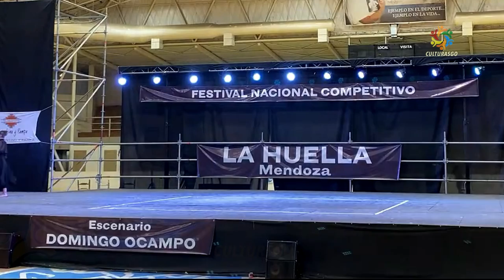Akelarre Malambo - Malambo Combinado Mayor LA HUELLA 2024